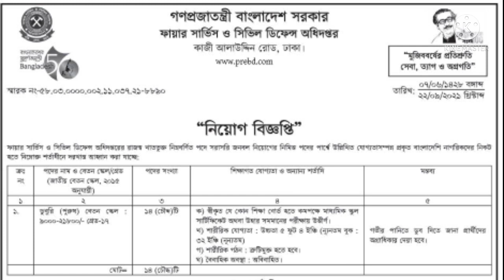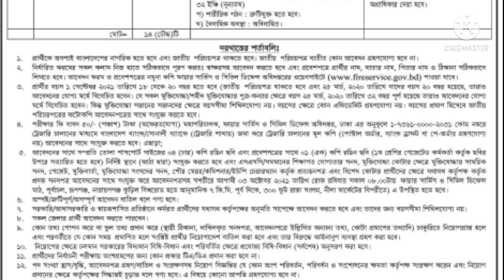ফায়ার সার্ভিস নিয়োগ 2021 | Fire Service Job 2021 | 3minute circular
ফায়ার সার্ভিস নিয়োগ 2021 | Fire Service Job 2021 | ফায়ার সার্ভিস ও সিভিল ডিফেন্স নিয়োগ ২০২১, Bangladesh Fire Service & Civil Defence Job Circular 2021